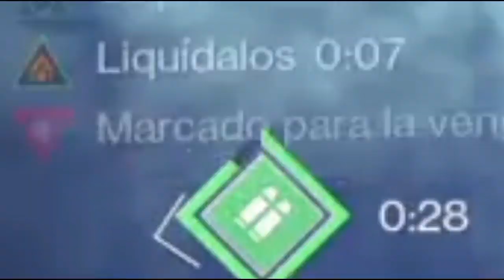EL ASESINO EVANESCENTE │ Loadout PvP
Hola, Dudes!
Hoy tengo EL HONOR y EL ORGÁSMICO PLACER de traerles este loadout que es sublimememente LETAL.